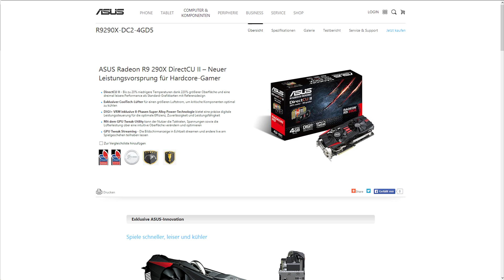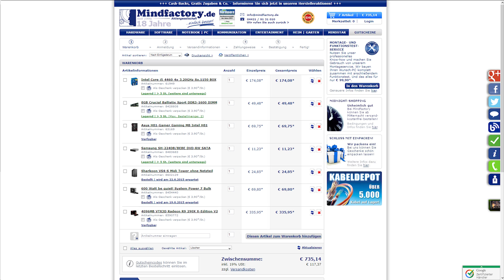Bester Fertig Gaming PC für unter 700€ im Juni/Juli 2015 mit R9 290X, i5! Komplett-System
Preisfehler? Eigentlich halte ich ja nicht viel von Gaming Fertig-PCs bzw. Komplett-PCs, das Angebot hat jedoch meine Aufmerksamkeit erregt. Was haltet ihr davon?

Bei Amazon